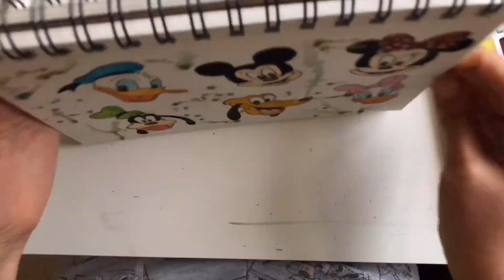Disney characters watercolor painting | Time lapse video | Home Quarantine ideas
I used to do a lot of cartoon paintings in school. I thought of painting a few Disney characters after ages during this Home quarantine time ! 🙂

Materials used:
Mechanical pencil
Sakura Koi watercolors
Micron pen
Aqua Water pens
Canson watercolor paper
Shot and edited on iPhone.
Natural light